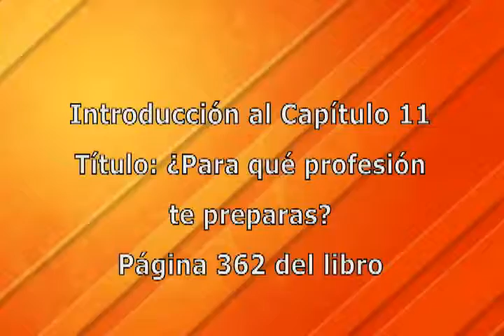Spanish Vocabulary - Chap 11 Introduction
Conchita McNeal of GTCC's Spanish Language Department reviews the vocabulary section of "Arriba! Comunicatción y cultura."